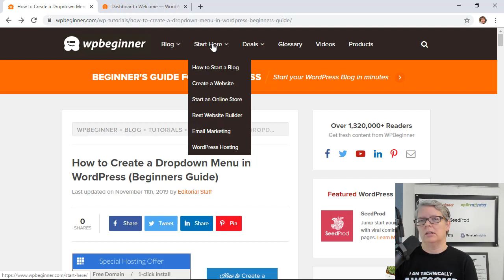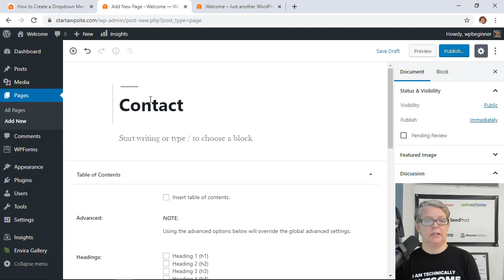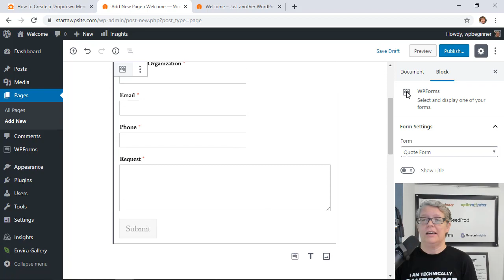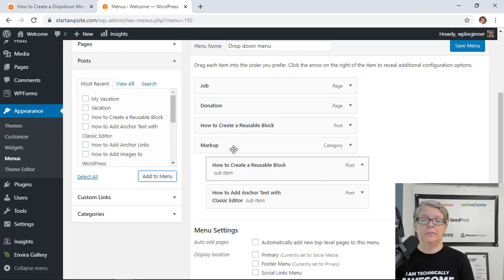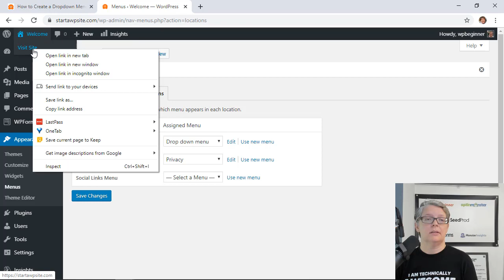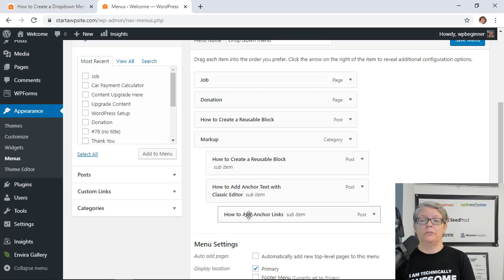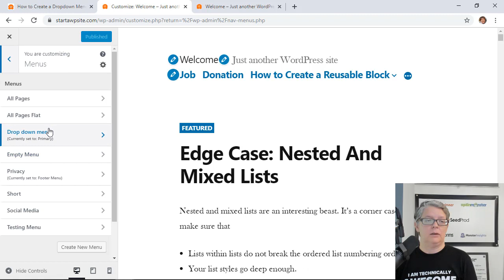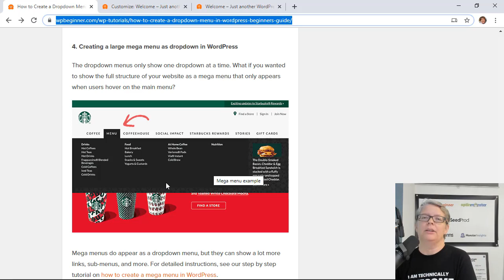How to Create a Dropdown Menu in WordPress Beginners Guide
Do you want to make a dropdown menu and add it to your WordPress website? A dropdown menu shows a list of links as you take your mouse over them on the menu. We use a dropdown on our own site and in this guide, we will show you how to easily create a dropdown menu un WordPress with step by step instructions.

Timestamps
0:00 Intro
1:08 How to create a menu for dropdown
1:53 How to create pages to add to the menu
3:03 How to add categories to your menu
3:14 How to add submenu items to your main menu
4:02 How to add your menu to your menu location
5:50 How to create a menu using the customizer

We'll start by going under Appearance, Menus and create a new menu or edit the menu where we would like to add the dropdown. We will add the pages and posts that we want to include in the menu to organize.

To add the dropdown you would want to drag the menu item to the right and drop it. WordPress should move it to the right and name it a sub-item. This will place it beneath the content as a dropdown option that you can save to keep it there. Now you can use the checkboxes below the menu or go into Appearance, Customize and choose your theme-specific location to add the menu.

If you would like to create a mega-menu on your site for more control you would want to take a look at our guide here: